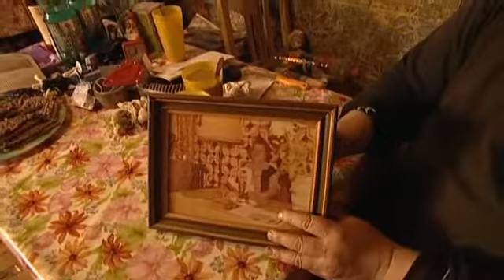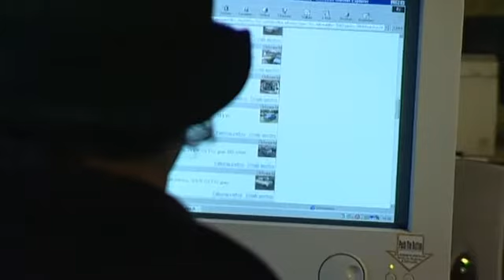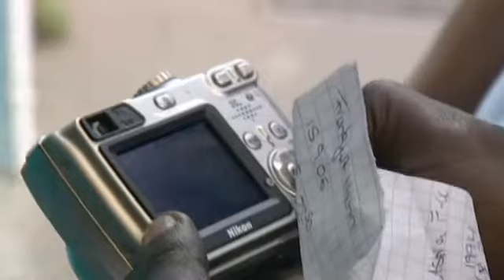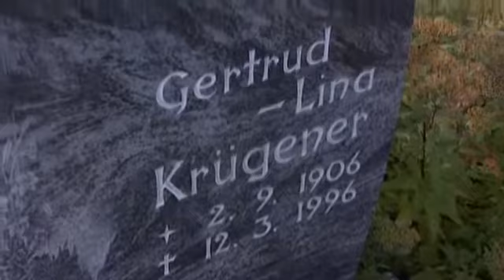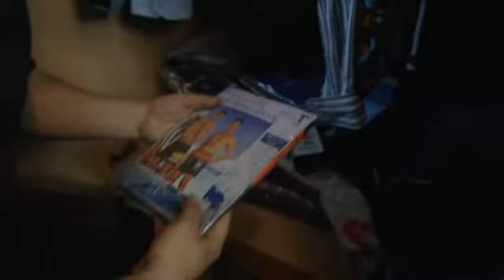Die Ludolfs: Staffel 2 (Vollgas unter roter Sonne)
Peter, Uwe, Günter und Manni schwelgen mal wieder in Erinnerungen. Zu Ehren ihrer verstorbenen Oma, die in Sachsen geboren wurde, veranstalten die Schrottplatz-Brüder eine „Ostalgie-Woche“. Oma Gertrud war ein großer Trabbi-Fan, Papa Horst dagegen favorisierte seinerzeit den Wartburg. Deshalb kommt es in dieser Episode zum ludolfschen Wettrüsten: Trabi gegen Wartburg. Auf der Rennstrecke wollen die Ludolfs die Vorzüge der Klassiker-made-in-East-Germany testen. Nicht ohne sich vorher am Familiengrab den „Segen der Vorfahren“ abzuholen, versteht sich. Mit Begeisterung jagen die vier Brüder die „Zweitakter“ dann über die Rennstrecke. Am Ende bleibt von den Autos nicht viel mehr übrig, als ein Haufen Blech, und alle sind sich einig: Das hätte der Oma gefallen!